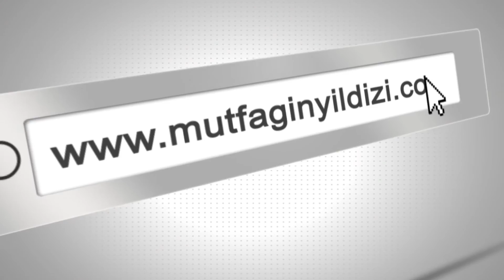Çikolatalı Karamel Tarifi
Malzemeler:
1 paket Pakmaya Bitter Parça Çikolata
1 su bardağı toz şeker
1 paket Pakmaya ŞefKrema
File badem

Hazırlanışı:
1. 250 gr benmari usulü eritilmiş Pakmaya Bitter Parça Çikolata’yı altını çıkardığınız yağlı kağıt üstündeki kek kalıbınıza boşaltın.
2. Derin dondurucuda 15 dakika bekletin.
3. Diğer yanda bir tencereye 1 su bardağı toz şekeri karamelize edin.
4. İyice kaynadıktan sonra içine 1 paket Pakmaya Şef Krema koyun ve kaynatıp karıştırmaya devam edin.
5. İyice kaynayıp fokurdadıktan sonra dondurucudan çıkardığınız kalıbınızın üstüne dökün.
6. Karamelin üstüne istenilen kadar file badem dökün ve derin dondurucuda 15 dakika bekletin.
7. Daha sonra dilediğimiz gibi kesip servis edin.